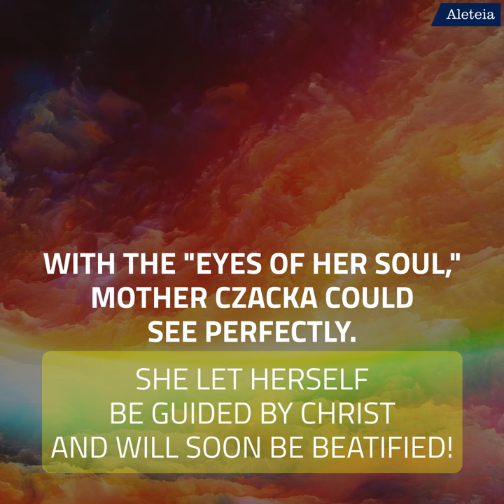The Incredible Story of Mother Róża Czacka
Though her life was challenged by physical blindness, Mother Róża Czacka embraced her Catholic spirituality and saw the love of Christ in her life in everything.

Venerable Mother Róża Czacka, pray for us!